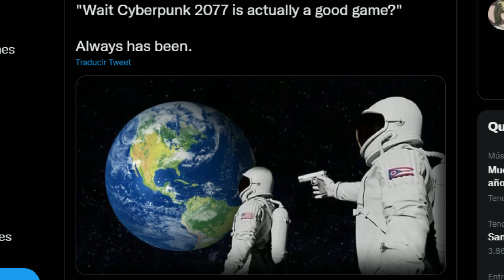CYBERPUNK 2077: ¿MERECE LA PENA A DIA DE HOY? - Análisis/crítica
El nuevo anime de Trigger ha reavivado la llama de Cyberpunk 2077, y con ella muchos jugadores se han lanzado ha experimentar esta obra de nuevo o por primera vez. Pero... ¿Merece la pena hacerlo?